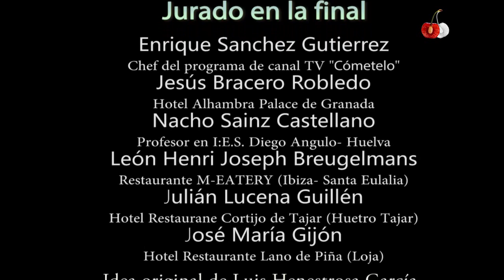II Gala Espárrago Chef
II Concurso del Espárrago de Huetor Tajar, una idea original de Luis Henestrosa García. En la organización de este año han participado Luis Henestrosa, Consejo Regulador del Esparrago de Huetor Tajar y Despierta en la Cocina. Los finalistas han sido:
José María Melero (Etrusco GastroTaberna)
Tomás Rueda Lopez (Restaurante Almocadén)
Alberto Moldero Arjona (Estudiante de Cocina y Gastronomía)
Ernesto Jurado Martínez (Gastrobar La Rebaná)
El concurso ha contado con un jurado excepcional, que en todo momento fueron participativos y dieron buenos consejos a los participantes durante todo el evento. Este año nos acompañaron como jurado:
Enrique Sanchez Gutierrez (Chef del programa de canal TV Cómetelo)",Jesús Bracero Robledo (Hotel Alhambra Palace de Granada), Nacho Sainz Castellano (Profesor en I:E.S. Diego Angulo- Huelva), León Henri Joseph Breugelmans (Restaurante M-EATERY Ibiza- Santa Eulalia), Julián Lucena Guillén (Hotel Restaurane Cortijo de Tajar (Huetro Tajar), José María Gijón (Hotel Restaurante Llano de Piña (Loja).